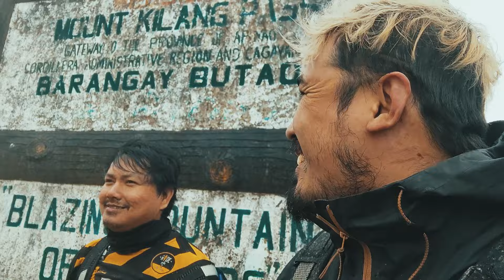DQti Sakalam - FJ Moto Mountaincross Adventure 2024 Recap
Shot and created by Maki Aganon
Edited by Gian Santos

Enjoy the sights and sounds of our epic 3 day adventure. FJ Moto Mountaincross Adventure 2024 is one of the best rides I ever had this year. We witnessed beautiful places in Luzon while we endure difficult tasks that challenged our characters. This event was so much more than finishing the challenge. This gave us an opportunity to know each other, learn beautiful places in the country and test our skills on different riding terrains.

Starring
Toti Alberto
Marc Soong
Ren Sy
Master Ray Relativo
Jerwin Matibag
Dylan Kurt Matibag
Buck Pago
Jojo Paguio
Nic Lafuente
Maki Aganon

Access Plus Group, Enduro Adventure Philippines and Ducati Philippines